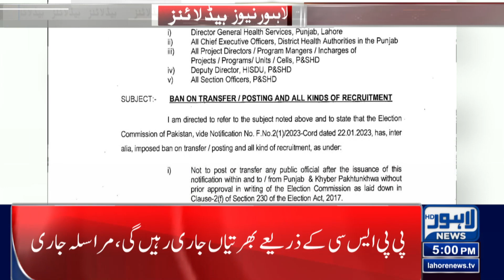05:00 PM News Headlines | 24 January 2023 | Lahore News HD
NA speaker accepts resignations of 43 more PTI MNAs as political turmoil deepens

PM Shehbaz orders probe into major power outage in Pakistan

Azam Swati becomes additional secretary general of PTI

Maryam Nawaz to return home on Saturday evening: info minister

Mohsin Naqvi's elevation a 'proud moment' for Crescentarians